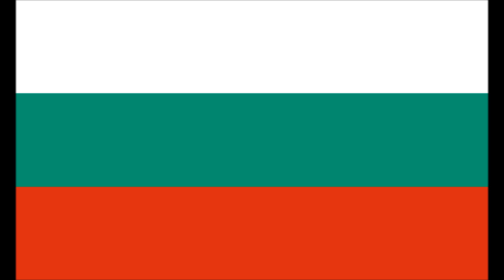Мила Родино - Национален химн на България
National anthem of Bulgaria, lyrics written and music composed by Tsvetan Radoslavov. Note that this version has additional second and third verses which currently not in use.

Lagu kebangsaan Bulgaria, lirik yang ditulis dan muzik yang digubah oleh Tsvetan Radoslavov. Perhatikan bahawa versi ini mempunyai tambahan rangkap kedua dan ketiga yang saat ini tidak digunakan.

Национален химн на България, текстове, написани и музика, композирана от Цветан Радославов. Имайте предвид, че тази версия има допълнителни втори и трети стих, които в момента не се използват.